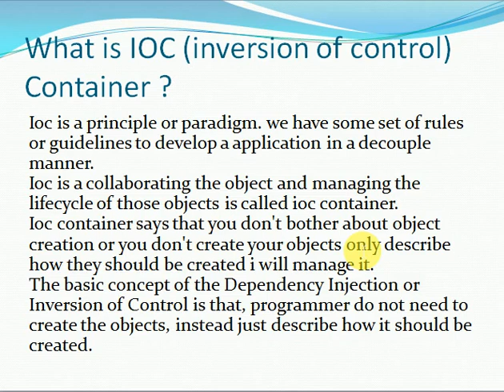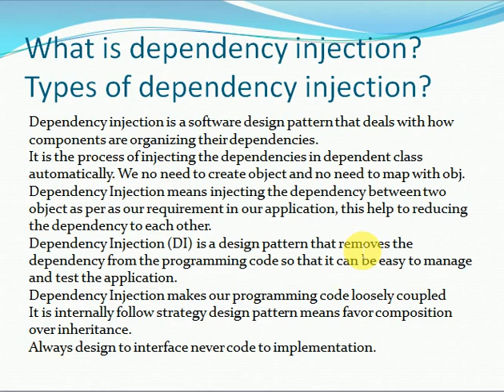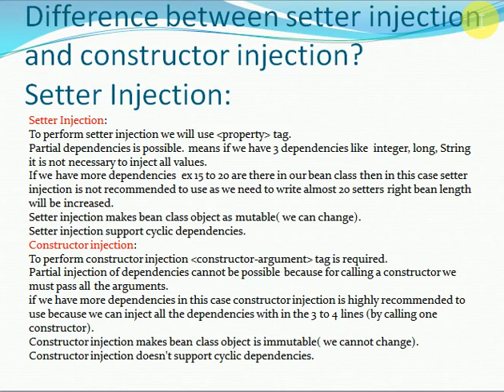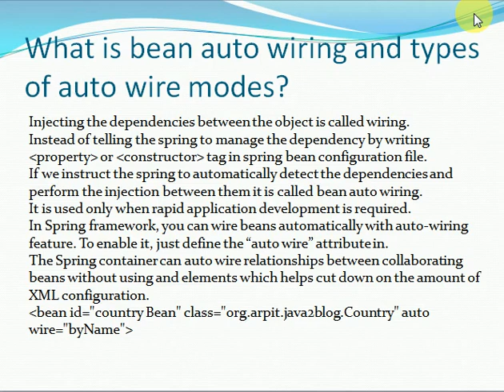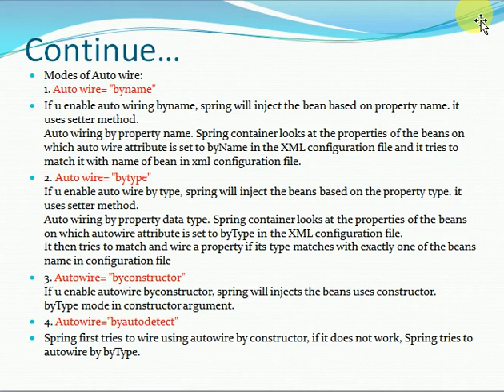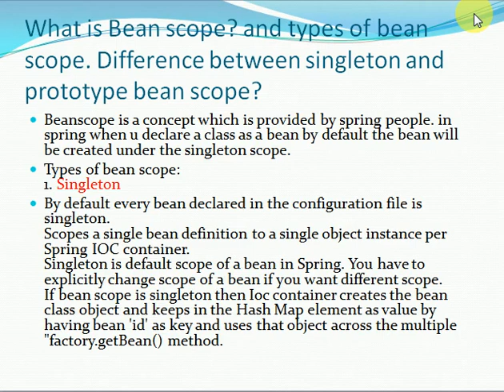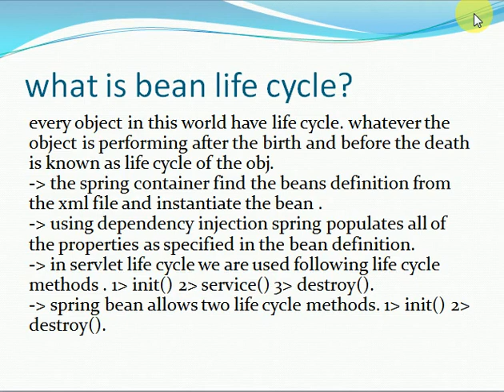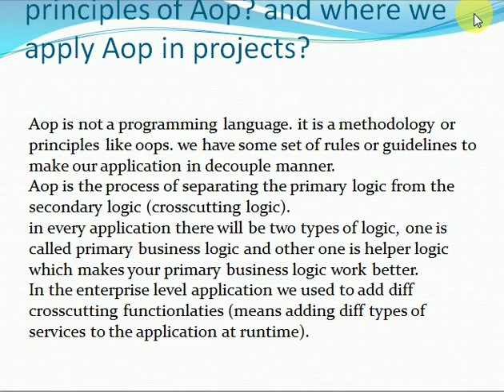Top Spring Interview Questions You Must Prepare In 2019